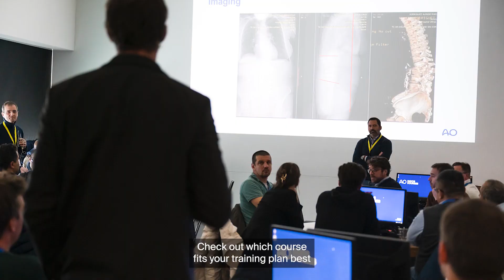AO Spine Curriculum Courses—Deformity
Pedro Berjano and Alpaslan Şenköylü invite you to the brand new AO Spine Deformity courses. Check out which course suits your needs best and find the next course near you. All upcoming AO Spine Deformity courses here 🔗